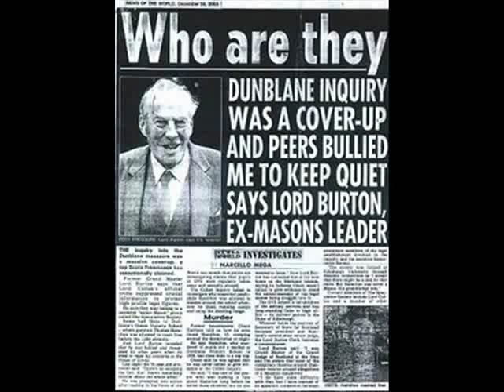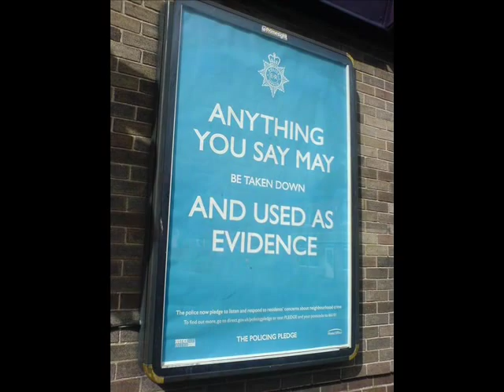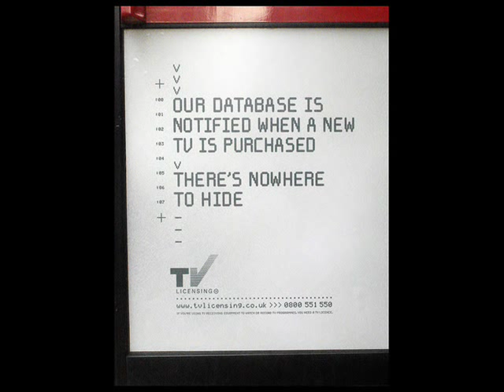Global Parasite. The Wolf and Hammer.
Debut album Memento Mori.

The Wolf and Hammer

Look out your window the wolf is knocking on your door
Orwellian society hides behind the sheeps clothes
Programming leaders, N.L.P. to readjust
Certified champions killing for a Common Purpose - International.

While Julia Middleton is tying rope to Tom

The socialist network spills from the trojan horse

The Fabian hammer dictates the shape of things to come

The left and the right wing are pulled by the same strings.

Theres no obligation to give your details to police
State corporation manipulates with legalese
Your name is your number registered when you were born
Return to sender, this contract isnt real at all - the big illusion.

Your mail is delivered by the serfs of J.P Morgan

Sodexo prisons lock our kids in school

A nation of suspects, neighbours spy on one another

The Social Charter of the "czars" that wrote the Chatham House Rule...

Newspeak, doublethink.
The thought police are coming for you.

They encarcerate, experiment, emasculate and nullify
To educate and vaccinate to redesign and sterilise
Zombified reprogrammed minds they want us all immobolised

All life compartmentalised.

Dont give them an inch, dont give them a thing
Dont give them an inch, give them nothing
They'll promise you freedom as long as you give your life.

Submission is futile.